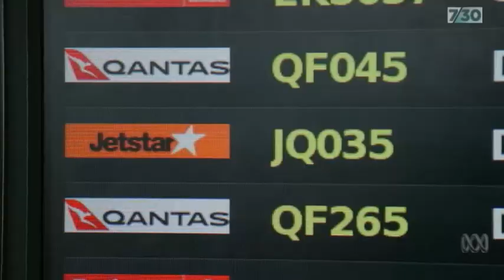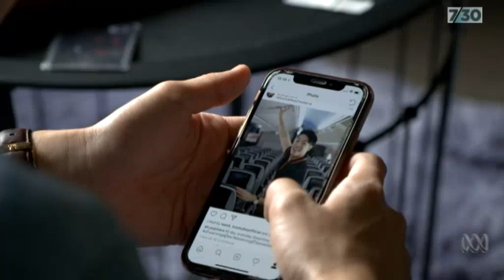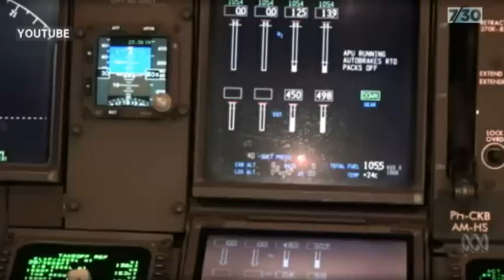Jetstar Caught Out Ripping Off Thai Based Cabin Crew Paying Only $100 Week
Budget airline Jetstar is paying its Thai cabin crew a base salary of as little as $100 a week.